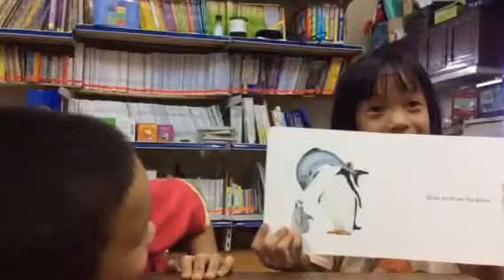My mom's the best